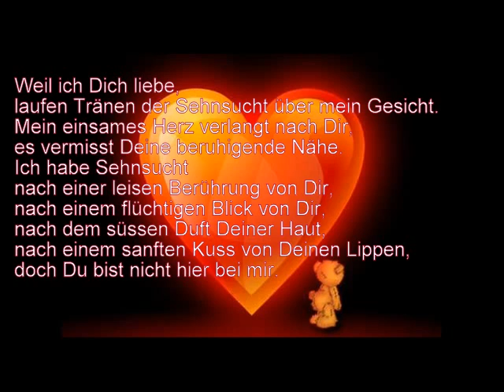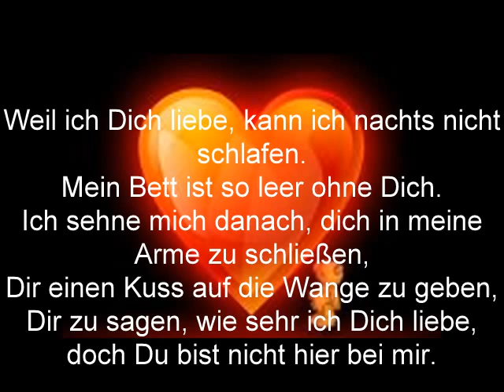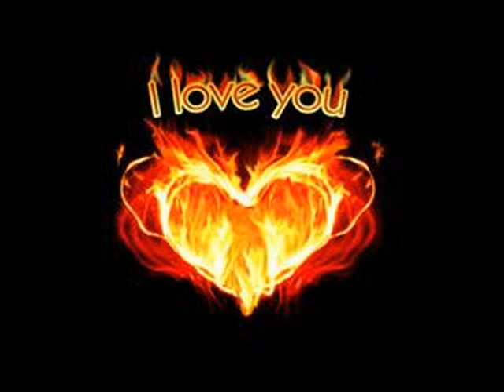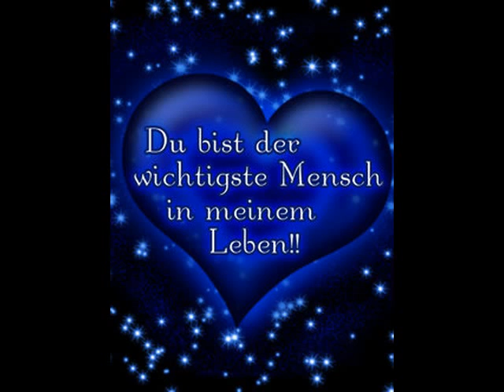Thomas u. Heike 2012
Liebes erklärung von Thomas an Heike!